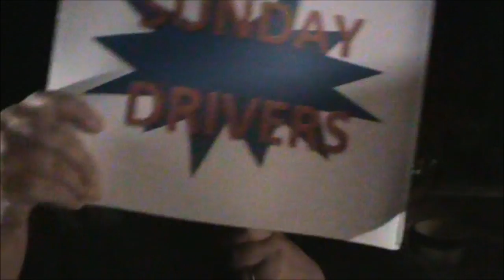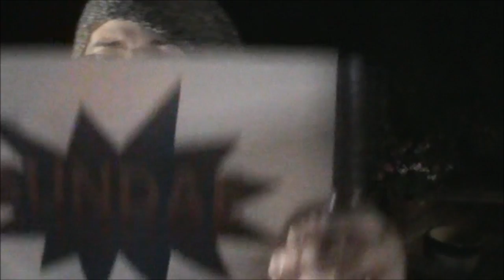PUBLIC INFORMATION FILM - Christmas Craft Fair 2017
VERY IMPORTANT NEWS for all those attending the Chase Handmade Christmas Craft Fair on SUNDAY 12 November (that's a SUNDAY).